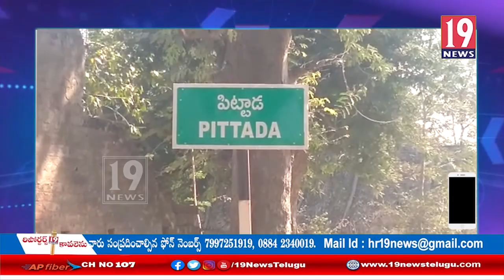వైసీపీ నేతల ఆధ్వర్యంలో పిట్టాడా గ్రామంలో రెచ్చిపోతున్న ఇసుక మాఫియా - విజయనగరం జిల్లా